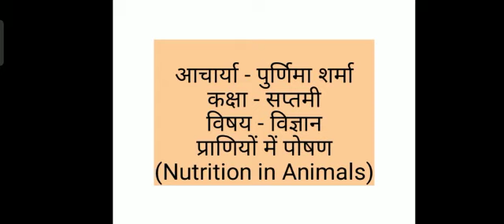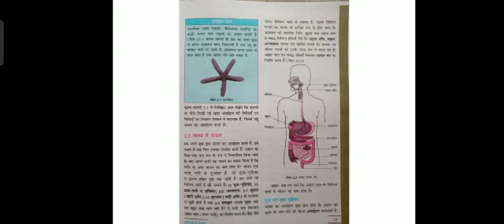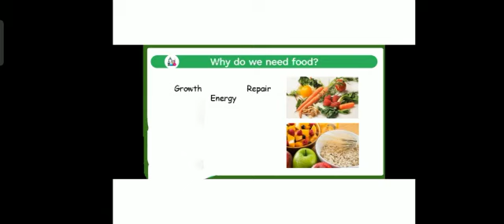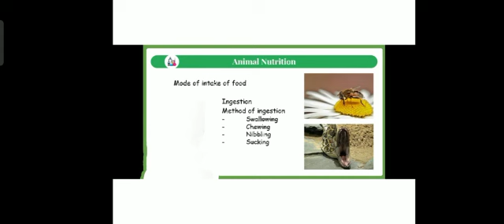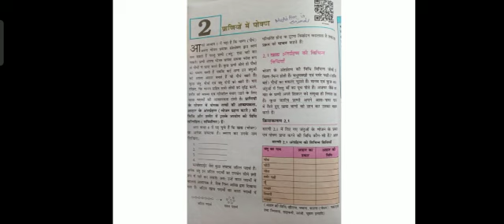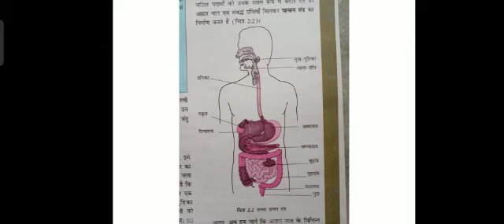कंक्षा सप्तमी विषय विज्ञान 30 जून 2021